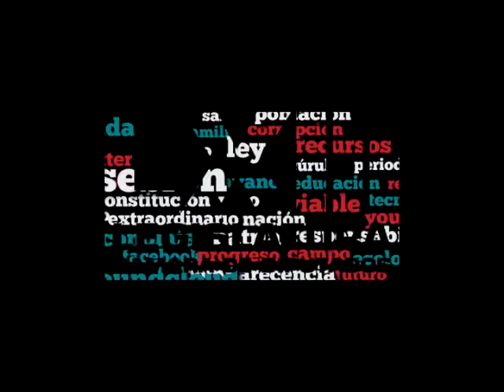Dip. Cándido Ochoa (PVEM) - 18 de marzo, Día de la Expropiación Petrolera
El Dip. Cándido Ochoa Rojas (PVEM) refiere el periodo conocido como el desarrollo estabilizador y la infraestructura construida en el país. Asimismo, destaca la transformación del ciclo del petróleo y la Reforma Energética propuesta por el presidente Enrique Peña Nieto para inyectar recursos al sector. Asegura que PEMEX continúa siendo la mayor empresa del país y el mayor contribuyente fiscal. Igualmente, celebra la realización de la Ronda1, asegurando que sigue en ciernes la transformación petrolera. Finalmente, se pronuncia por la construcción de un país moderno.